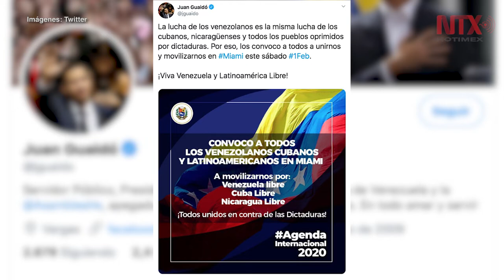Guaidó convoca a movilización contra dictaduras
El dirigente de la Asamblea Nacional venezolana, Juan Guaidó, hizo un llamado a venezolanos, cubanos y latinoamericanos en general, residentes en Estados Unidos, a manifestarse contra las “dictaduras latinoamericanas”, el próximo sábado 1 de febrero en Miami.